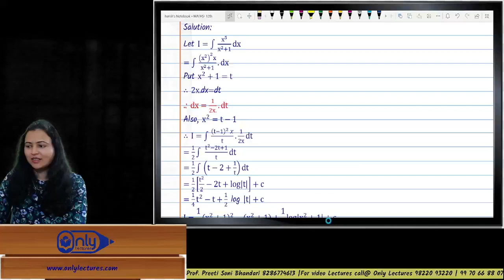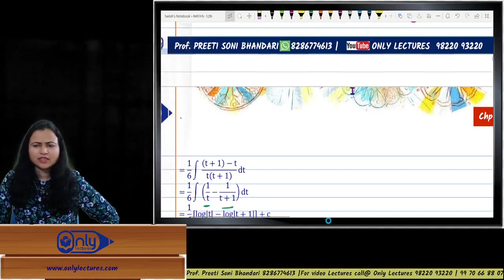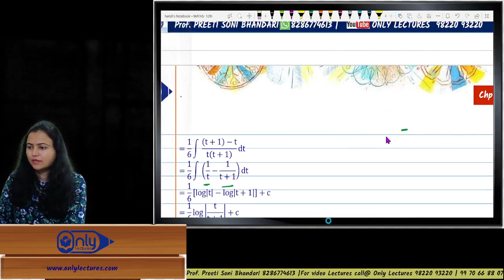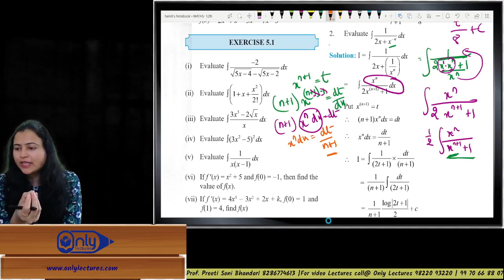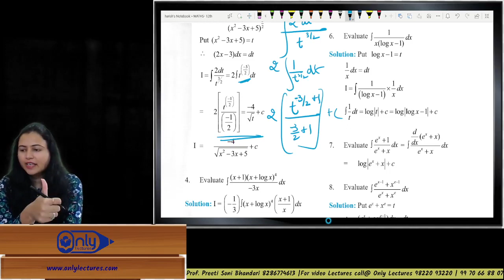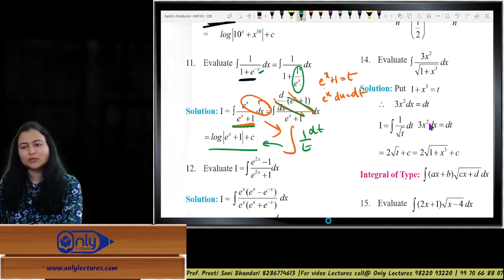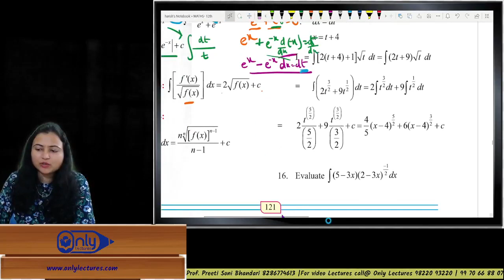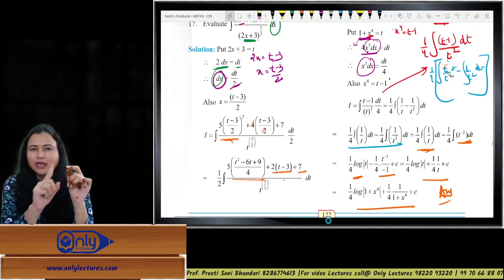Lecture 3 | 5 Integration | Mathematics | 12th Commerce | By CS Preeti Soni Bhandari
📐 Dive into the World of Integration! Join CS Preeti Soni Bhandari in this enlightening lecture on 'Integration' for 12th Commerce students. 🧮 Master the art of calculus, explore integral concepts, and enhance your mathematical problem-solving skills.

Integration,
Calculus,
12th Commerce Math,
Mathematics Lecture,
CS Preeti Soni Bhandari,
Integral Concepts,
12th Commerce Curriculum,
High School Mathematics,
Problem-Solving Skills,
Math Tutorial,
Integral Calculus,
Math Skills,
12th Commerce Syllabus,
CS Math Lectures,
Calculus Mastery,
Mathematics Education,
Math Explained,
Integral Techniques,
Calculus Fundamentals,
Calculus Education,